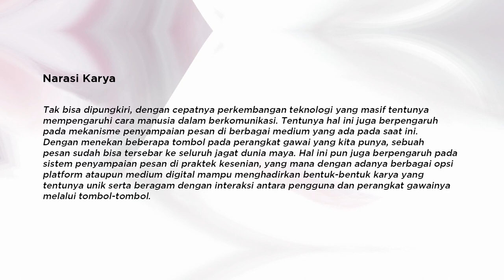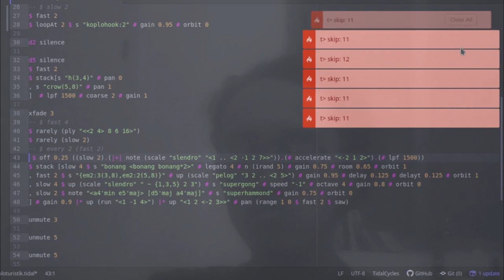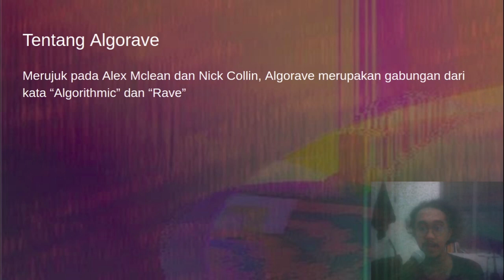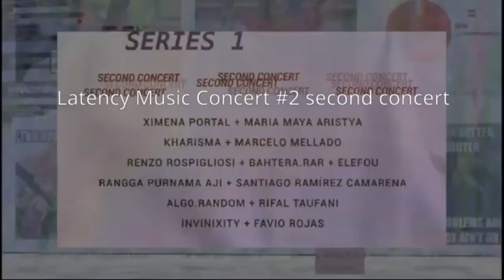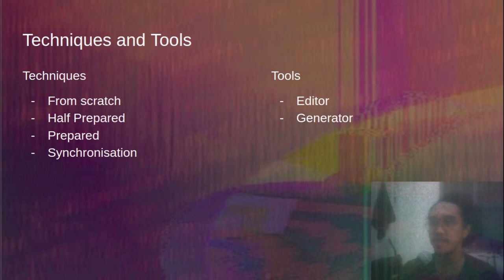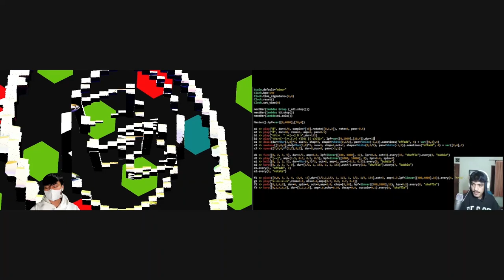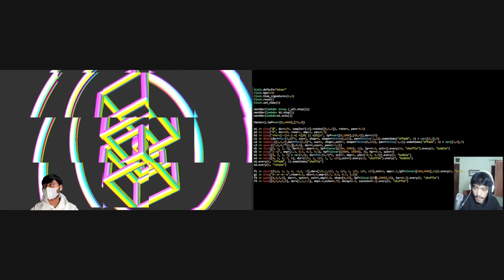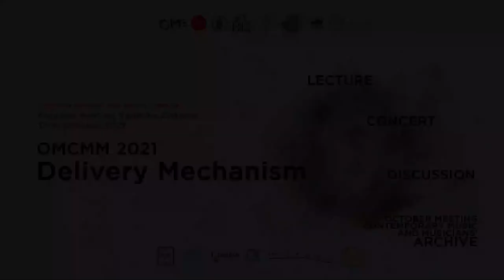KEYS & BUTTONS: Paguyuban Algorave Indonesia (OMCMM 2021 "Delivery Mechanism")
BAHASA INDONESIA
Tak bisa dipungkiri, dengan cepatnya perkembangan teknologi yang masif tentunya mempengaruhi cara manusia dalam berkomunikasi. Tentunya hal ini juga berpengaruh pada mekanisme penyampaian pesan di berbagai medium yang ada pada saat ini. Dengan menekan beberapa tombol pada perangkat gawai yang kita punya, sebuah pesan sudah bisa tersebar ke seluruh jagat dunia maya.

Hal ini pun juga berpengaruh pada sistem penyampaian pesan di praktek kesenian, yang mana dengan adanya berbagai opsi platform ataupun medium digital mampu menghadirkan bentuk-bentuk karya yang tentunya unik serta beragam dengan interaksi antara pengguna dan perangkat gawainya melalui tombol-tombol.

Pada sesi Keys and Buttons di perhelatan October Meeting - Contemporary Music & Musicians, Delivery Mechanism 2021 ini Paguyuban Algorave Indonesia akan berbagi tentang bagaimana tombol-tombol pada perangkat gawai kita bisa menciptakan sebuah kreasi yang tentunya menggugah imajinasi baik itu secara visual maupun aural serta fenomena hal tersebut terjadi di Indonesia.

Profil Paguyuban Algorave Indonesia:
Paguyuban Algorave Indonesia merupakan komunitas non-profit terbuka untuk merangkul para pelaku Live Coding dan yang berelasi di Indonesia. Komunitas ini menjadi ruang terbuka untuk berjejaring, edukasi, dan informasi terkait hal-hal yang terintegrasi dengan praktik Live Coding baik itu pertunjukan, workshop, diskursus, kajian, dan sejenisnya.

Paguyuban Algorave Indonesia ini diinisiasi pada awal tahun 2021 oleh Rangga Purnama Aji, Maria Aristya, Mohammad Ali Azca Atmaditia, Muhammad Khoirur Roziqin dan Bagas Koro Saputra. Beberapa program yang sudah dilaksanakan yaitu Pagelaran Algorave Indonesia #1, Latency Music Concert #1, Latency Music Concert #2, dan Monthly Estuary Jam Session.

Pembicara dan Penampil dari PAI:
1. Mohammad Ali Azca Atmaditia
2. Louis Marcellino
3. Firmansyah Risman

ENGLISH
It is undeniable, the rapid development of massive technology certainly affects the way humans communicate. Of course, this also affects the message delivery mechanism in various mediums that exist today. By pressing a few buttons on the gadgets that we have, a message can be spread throughout the virtual world.

This also affects the message delivery system in art practice, where with various platforms or digital media options, it is able to present unique and varied forms of work with interaction between users and their gadgets through buttons.

In the Keys and Buttons session at the October Meeting - Contemporary Music & Musicians, Delivery Mechanism 2021, the Algorave Indonesia Association will share about how the buttons on our gadgets can create a creation that certainly inspires the imagination, both visually and aurally, as well as the phenomenon of other things. this happened in Indonesia.

Paguyuban Algorave Indonesia's Profile:
Paguyuban Algorave Indonesia is a non-profit community open to embracing Live Coding and related actors in Indonesia. This community is an open space for networking, education, and information related to things that are integrated with Live Coding practices, be it performances, workshops, discourses, studies, and the like.

Paguyuban Algorave Indonesia was initiated in early 2021 by Rangga Purnama Aji, Maria Aristya, Mohammad Ali Azca Atmaditia, Muhammad Khoirur Roziqin and Bagas Koro Saputra. Several programs that have been implemented are Algorave Indonesia Performance #1, Latency Music Concert #1, Latency Music Concert #2, and Monthly Estuary Jam Session.

PAI Speaker and Performers:
1. Mohammad Ali Azca Atmaditia
2. Louis Marcellino
3. Firmansyah Risman

Kegiatan ini didukung oleh:

Official Partner:
AMT Studio
OME